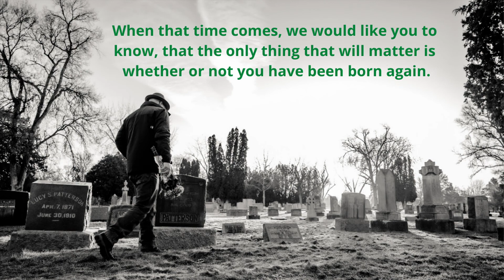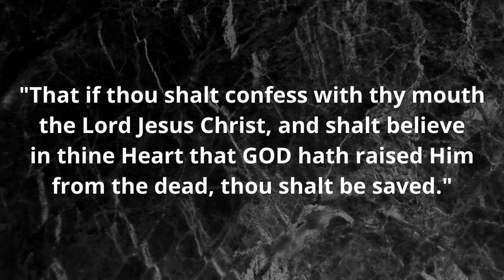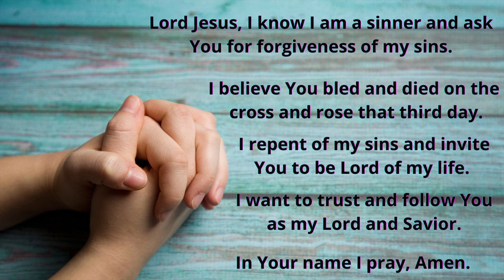"The High Calling of Serving Jesus Christ."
Previously Aired 7-1-2020.